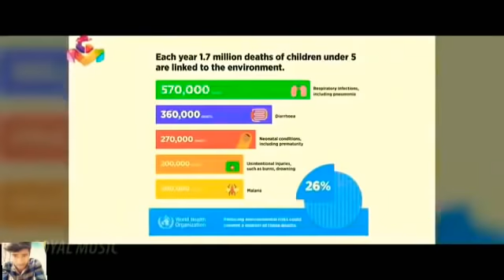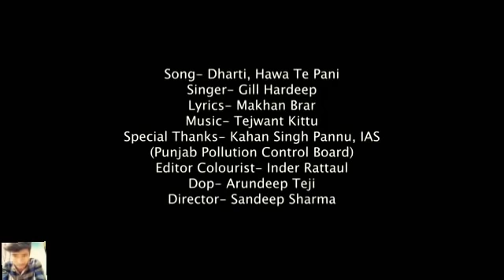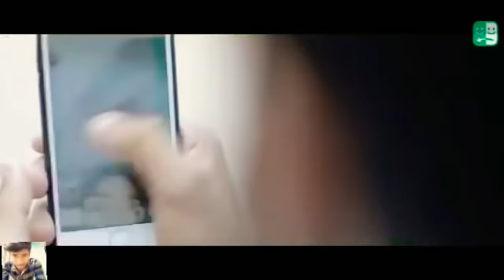Hindi_Sad_Songs_-_प्यार_में_बेवफाई_का_सबसे_दर्द_भरा_गीत_|_हिन्दी_दर्द_भरे_गीत_|_90s_Evergreen_Songs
1994,s_Superhit_Hindi_Movie_Songs_(Kumar_Sanu_&_Alka_Yagnik(240p).mp4
Best_Of_((_80,s_90,s_))_Kumar_Sanu_&_Alka_Yagnik_-_सुपरहिट_पुराने_गीत(360p).mp4 /
अलका_याग्निक_उदित_नारायण_लता_मंगेशकर_कुमार_सानू_
Songs List
01-आएगी हर पल तुझे मेरी याद
02-क्यों किसी को
03-चांद से पर्दा कीजिए
04-तारों का चमकता गहना हो
05-सातों जन्म में तेरे
06-दो अनजाने अजनबी
07-किसी से तुम प्यार करो
08-हम तुमको निगाहों में इस तरह
09-आंख है भरी भरी
10-भीड़ में तन्हाई में
11-आएगी हर पल तुझे मेरी याद
12-ऐसा देश है मेरा
13-चाहा तो बहुत
14-चोरी चोरी चुपके चुपके
15-ए काश के हम
16-अरे रे अरे यह क्या हुआ
17-मेरी महबूबा
18-हम ऐसे करेंगे प्यार
19-चाहा तो बहुत
20-दिल का आलम
अरे रेअरेयहक्याहुआ
80's70's90's_सदाबहार_पुराने_गाने_💖💖💖अलका_याग्निक_उदित_नारायण_लता_मंगेशकर_कुमार_सानू(360p).mp4
01-हर दिल जो प्यार करेगा।
02-हम यार है तुमाहरे
03-कितना प्यारा है ये चेहरा
04-हां मैंने भी प्यार किया है
05-तेरे नाम हमने किया है
06-हम तुमसे हुआ है प्यार
07-तुमसे मिलना
08-ऐ मेरे हमसफ़र
09-देखने वालो ने
10-दिल लगा लिया मैंने
11-गोरे गोरे मुखड़े पे
12-आज कहना जरूरी है
13-दिल में है प्यार
14-दिल में दर्द सा जगा है
15-दिल दिल दीवाना
16-जो भी कसमें खाई
17-हम तो दिल से हारे
18-टिप टिप बरसा पानी
19-कहो ना प्यार है
20-मेरा मन।